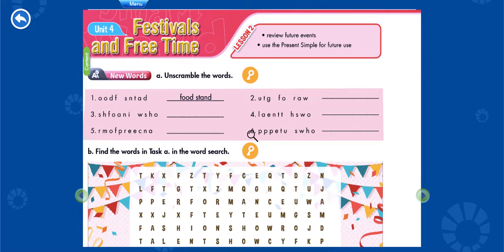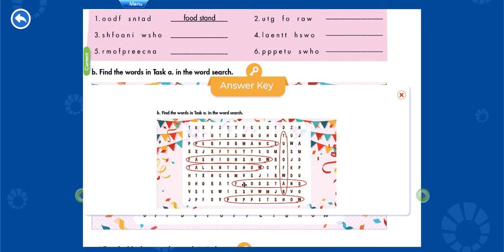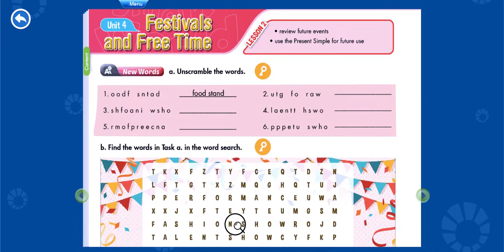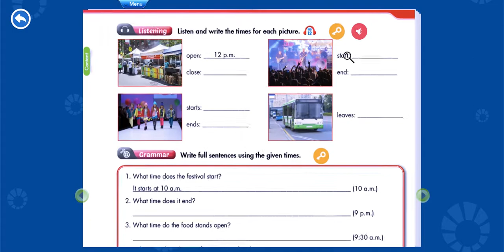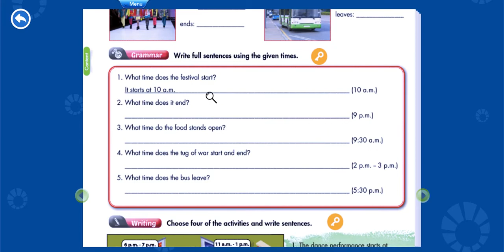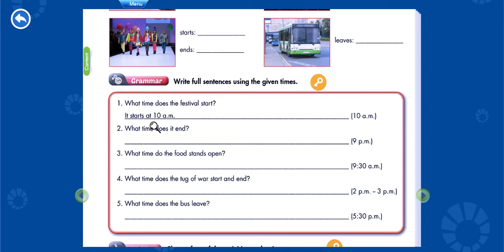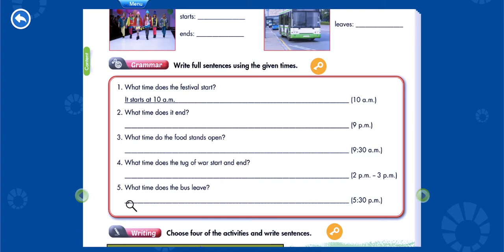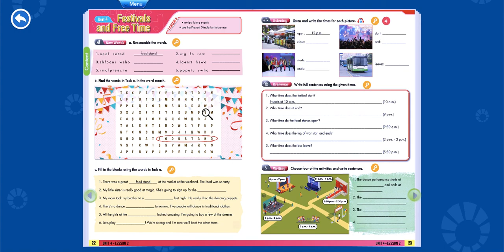WORKBOOK TIẾNG ANH I-LEARN SMART WORLD 6 - UNIT 4 : FESTIVALS AND FREE TIME - LESSON 2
CHƯƠNG TRÌNH I-LEARN SMART WORLD 6 - UNIT 4 : FESTIVALS AND FREE TIME  - LESSON 2
⇨ Trong chuỗi các video bài giảng tiếng anh chương trình mới của Bộ Giáo Dục và Đào Tạo sách I-LEARN SMART WORLD 6 - cô tập trung hướng dẫn các em trả lời các câu hỏi trong sách giáo khoa ( STUDENT BOOK )  và sách bài tập ( WORKBOOK ), đồng thời  cung cấp kiến thức về phần từ vựng, phát âm, ngữ pháp và phần nghe từ đó các em sẽ có một nền tảng vững  chắc để hỗ trợ trong quá trình học tập trên lớp.
⇨ Kênh tik tok: ID: lopcotien
⇨ Cô Tiên chân thành cảm ơn tất cả các phụ huynh và các em học sinh của cô